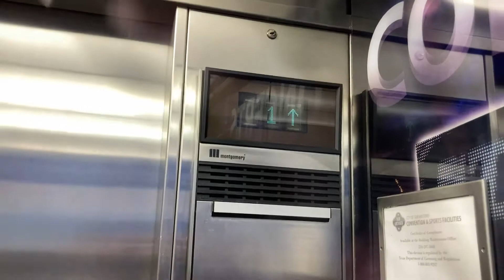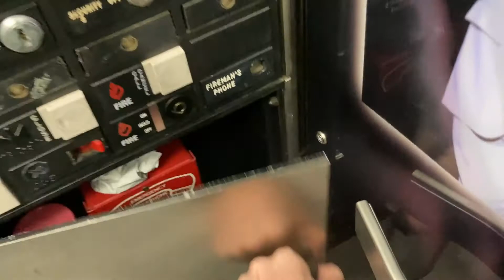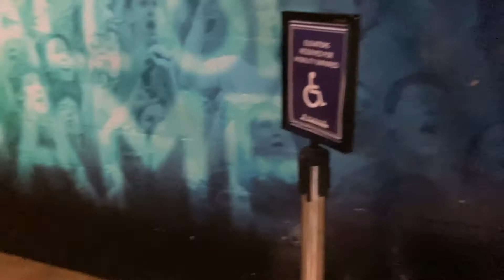RIP RARE EPIC CUSTOM FAST MONTGOMERY ELEVATORS || ALAMODOME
These elevators are very sentimental to me and anyone that knows me knows that the Alamodome is my favorite place in the whole world! Back when I was 8 I was way more into freight elevators and trying to film the ones here but now that vector fixtures are becoming extremely rare, I knew I had to come film these before the end of this year. These are amazing elevators but the shows I saw here were incredible and made me so happy inside. This place is pending another renovation and this time it includes the elevators and escalators and I have no word on the status of that, but we won’t be seeing these amazing elevators running on Montgomery equipment much longer. At least I got to see my goodbyes here unlike the library parking garage that got modded just months after I found it.￼